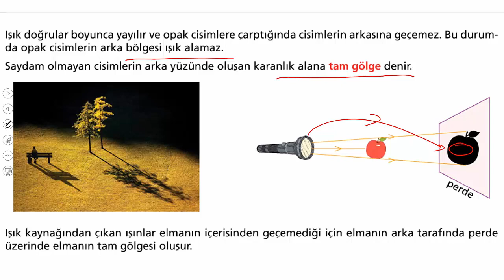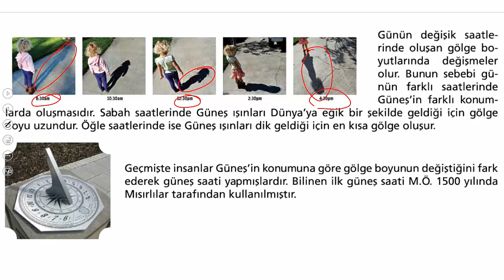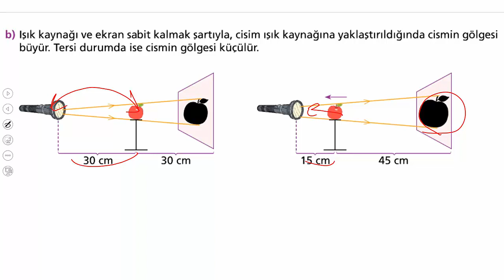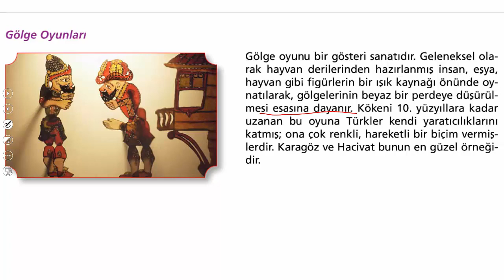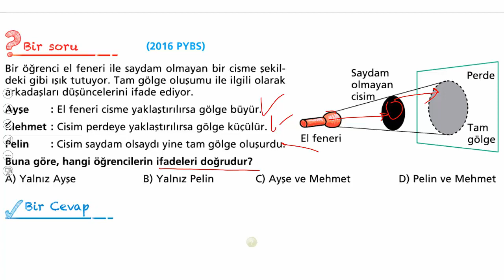5.SINIF TAM GÖLGE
5.SINIF FEN BİLİMLERİ TAM GÖLGE KONU ANLATIMI SORU ÇÖZÜMÜ. KONU ANLATIMINI İZLEDİKTEN SONRA SORU ÇÖZÜMÜ YAPINIZ. #5.sınıf